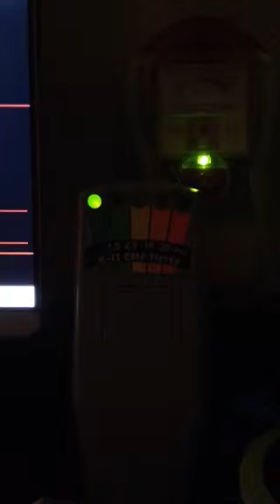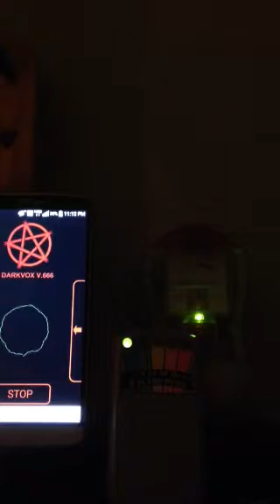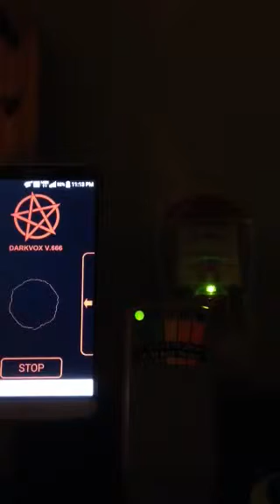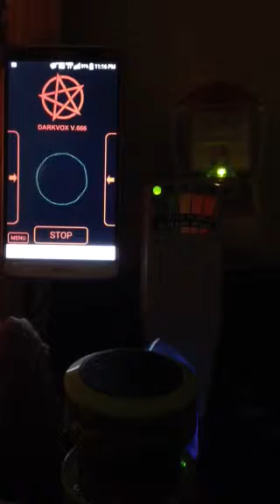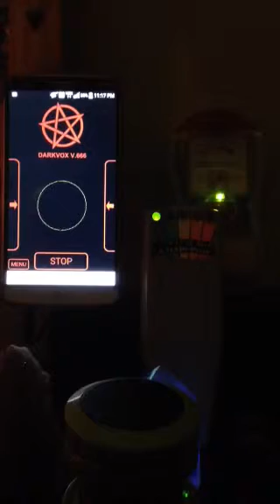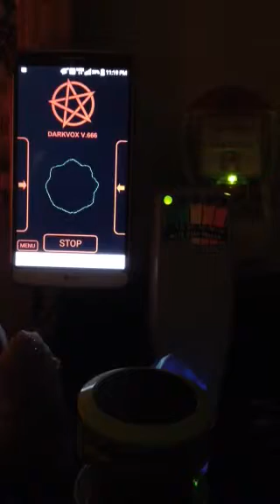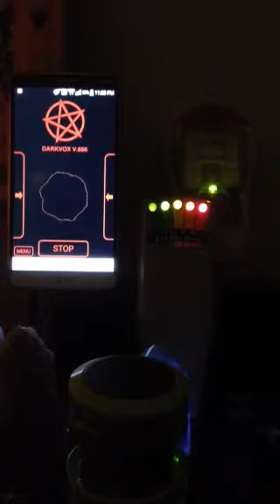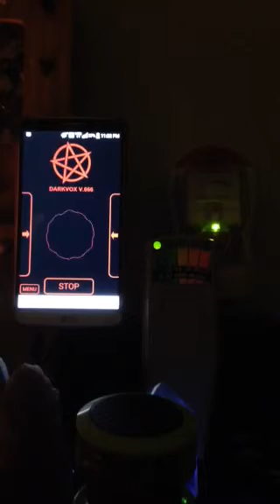DV666 Bank B: Session my room. 8/3/15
Spirit Communication with Darkvox666 and K2 was active!